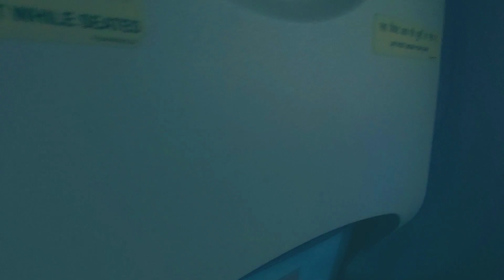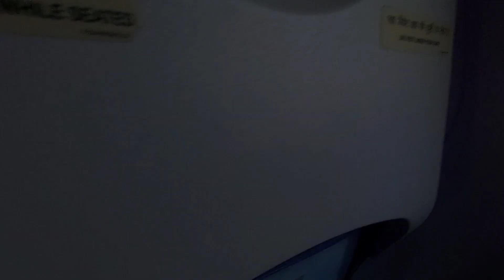How to get reasonable or discount in Airlines ticket ? Airlines tickets